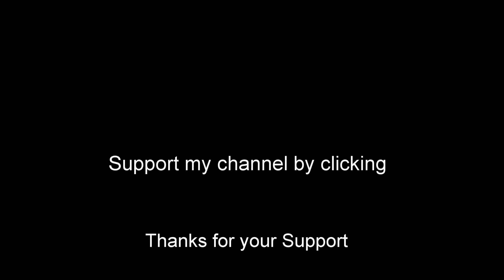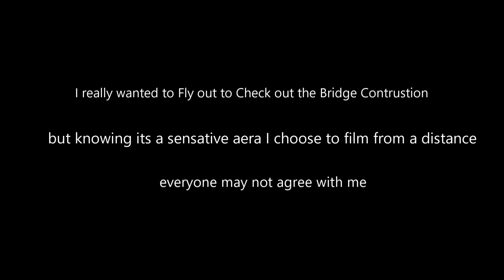Tappan Zee Bridge Contruction DJI Phantom 3 Drone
DJI Phantom 3 Drone Filiming tappan zee bridge construction. If you dont feel like wathcing the entire video skip to the end. Earlier today someone flying a Drone in my area flew right into a tree causing it to fall from the sky and hit some poor dudes car. Im not trying to be the FAA here but concered that the few who fly reckless will result in strict restrictions.